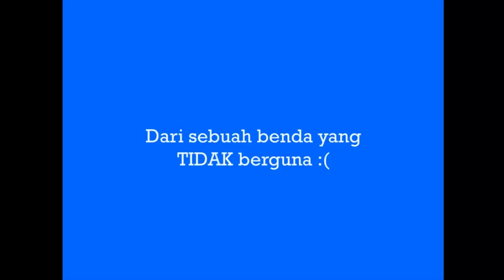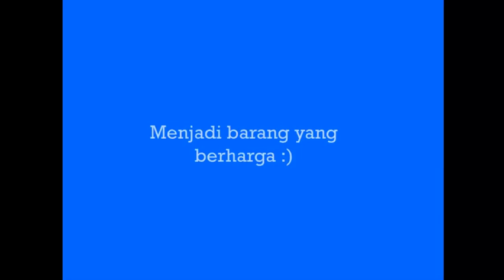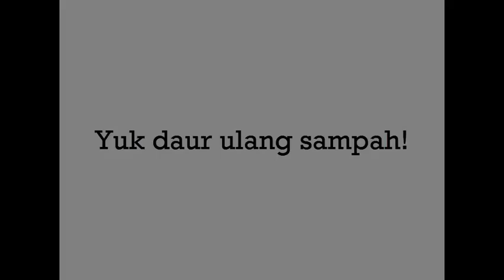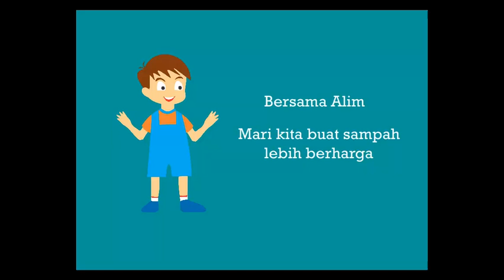Gemastik7 Game A-HREF Trashpreneur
Trashpreneur adalah sebuah game edukasi yang memberikan pengetahuan tentang bagaimana membuat sampah dari hal yang tidak berguna menjadi mempunyai nilai tambah.

Anggota Tim A-HREF
Helmy Satria Martha Putra
Rizaldi Tri Yanuar
Friska Ayu Listya Irawan

Untuk GEMASTIK 7
Dari Institut Teknologi Sepuluh Nopember